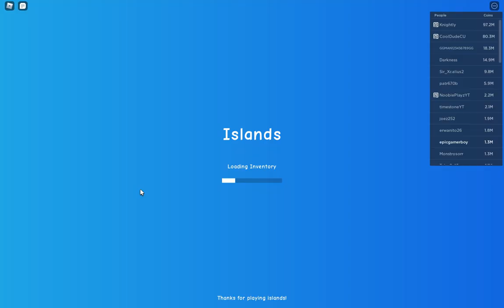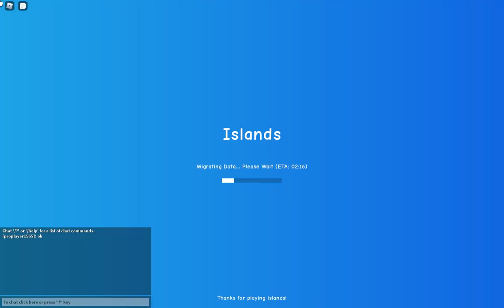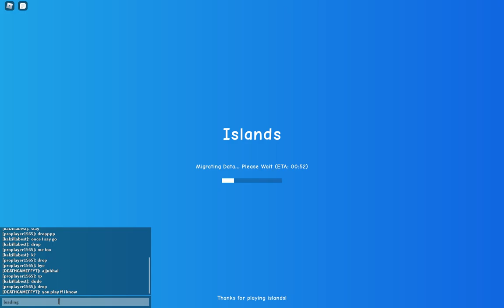farming festival harverest infinit crops INSANE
it was so insane that my game crashed